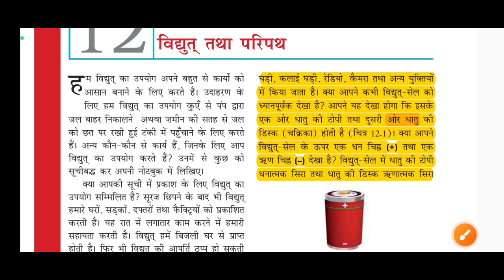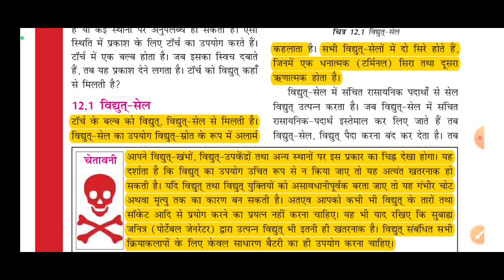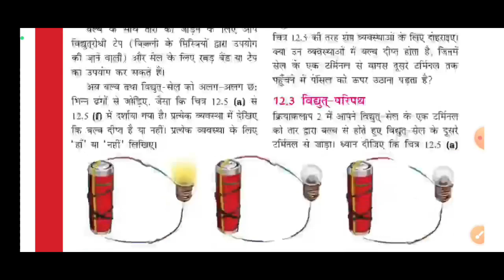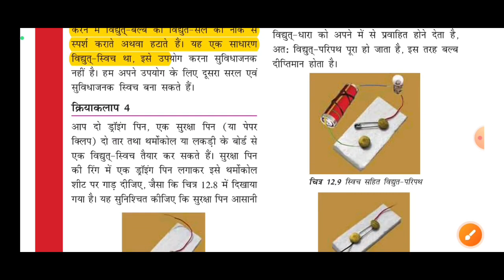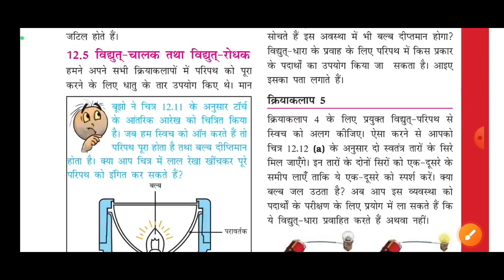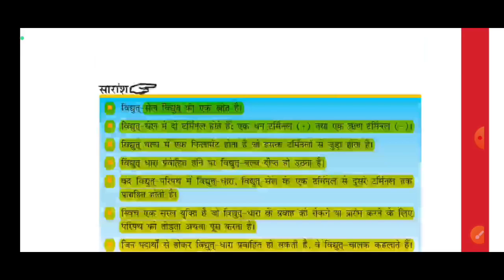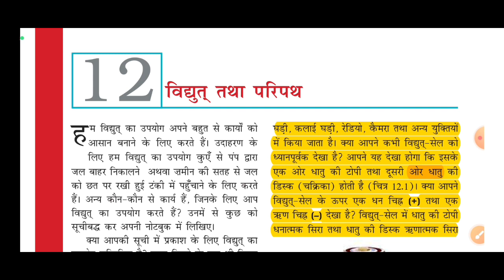CTET / Bihar Super TET 2023 | NCERT Science | CTET Science NCERT Notes | Bihar 7th Phase Science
CTET July 2023 | CTET Science Class | Science for CTET | CTET Preparation | CTET Exam| Teaching exam overload

CTET / Bihar Super TET 2023 | NCERT Science | CTET Science NCERT Notes | Bihar Super TET Science Class | DSSSB Science | UPTET Science | Bihar STET Science | Bihar Super TET Preparation | Teaching exam overload CTET / Bihar 7th Phase 2023 Science - In this session  Teaching Exam overload expert Vipin Sir will cover NCERT Science for CTET / Bihar Super TET 2023 and all teaching exam

your queries-

ctet science class
science for ctet
ctet preparation
ctet exam
teaching exam overload
ctet science classes
ctet science class by dk gupta
ctet science class by sachin sir
ctet science class by rojgaar with ankit
ctet science classes paper 2
ctet science class 6 to 8
ctet science exampur
ctet science by yogesh sir
ctet science class by sachin academy
ctet science class by byju's
science ctet paper 2
science ncert class
science ctet
science chandra Institute
science for ctet by chandra Institute
science for ctet by sachin sir
science for ctet
science  ctet paper 2 by gurujii world
science by teaching exam overload
ncert  science
ctet science 2023
ctet  2023

ctet science paper 2 previous
year